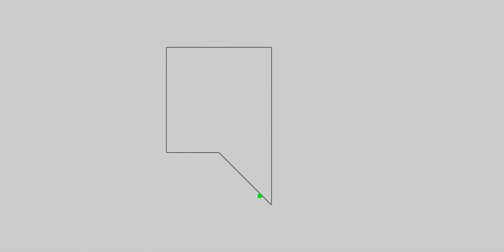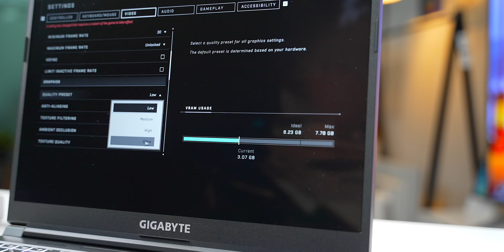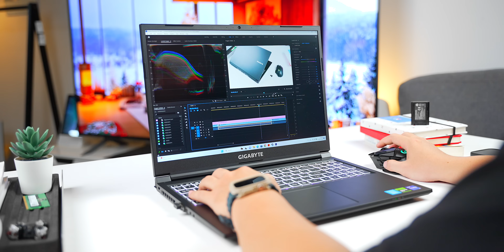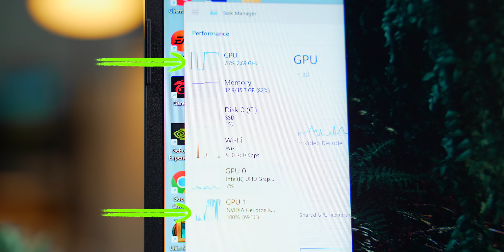Đánh giá GIGABYTE G6 (2023): Laptop Gaming RẺ NHẤT có RTX 4060. Có cả i7 13620H.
ThinkView review GIGABYTE G6 (2023) - RTX 4060 + i7 13620H!